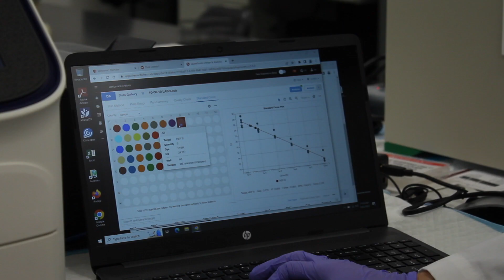Stony Brook School of Health Professions Programs in Medical Molecular Biology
The Stony Brook School of Health Professions offers two programs in Medical Molecular Biology, the Advanced Certificate and the Master of Science.  Our Medical Molecular Biology programs are for medical technologists interested in advancing their careers in molecular diagnosis, including flow, cytometry, and cytogenetics. The combination of extensive training in these three diagnostics areas, which are at the forefront of precision medicine, is what makes our program unique in the country.  With hybrid and online options, we offer the opportunities for medical technologists from all over the country to keep pace with new technologies used in labs today.